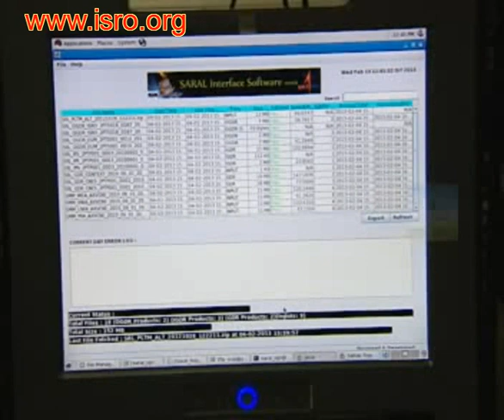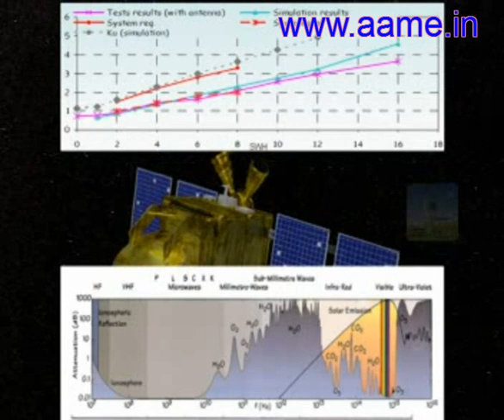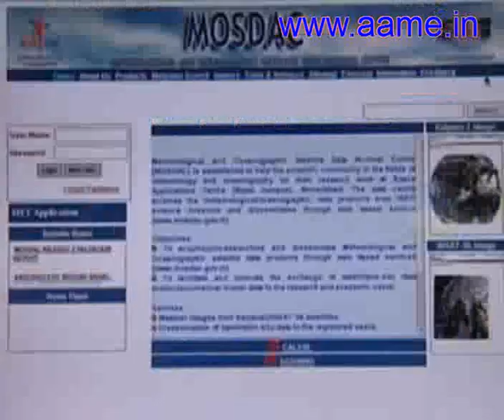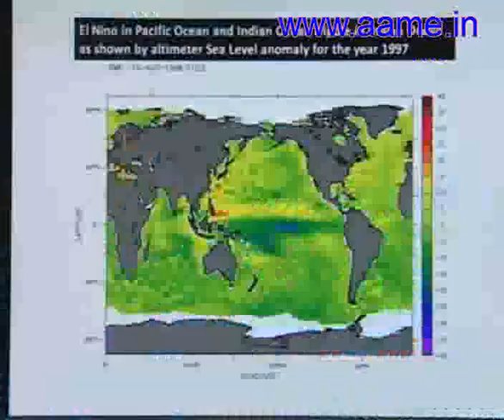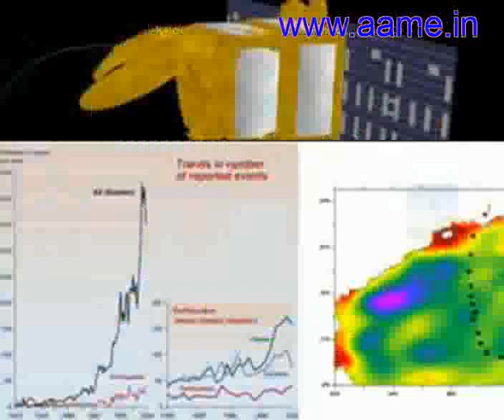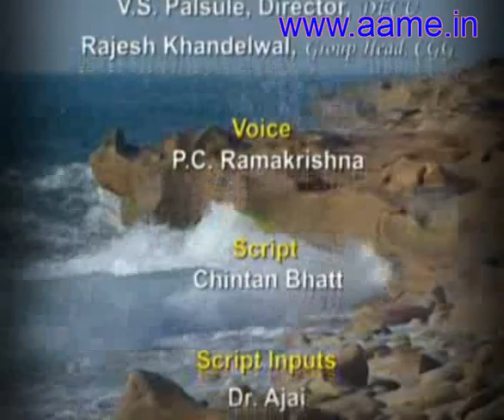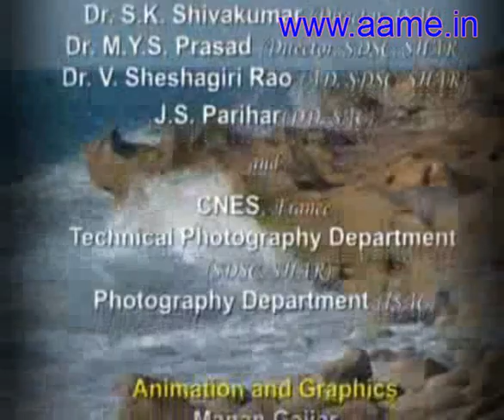Satellite with ARgos and ALtika [SARAL] - Indo-French Scientific Venture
The SARAL/AltiKa project is a collaboration between France and India in the environment monitoring domain. On a platform developed by the indian space agency (ISRO), two independant payloads will be embarked, ARGOS-3 and AltiKa (+DORIS, +LRA), but their missions have the save objective: to promote the study of the environment from space.
ARGOS-3 is an element of the ARGOS system, dedicated to localisation, acquisition and distribution of environmental data.
AltiKa is an innovating Ka-band altimeter system, dedicated to accurate measurement of ocean surface topography. It is envisioned as a successor of RA-2 instrument on board ESA's satellite ENVISAT.